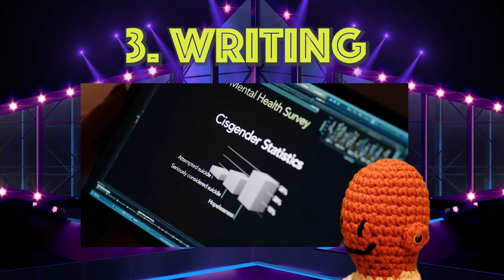Quantum Leap Review 1x12 - A Very Special Trans Episode | Quantum Leap Episode 12 | Let Them Play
New Quantum Leap Episode 12 is A Very Special Trans Episode ! Quantum Leap Review & Reaction quantumleap SUCKS . Let Them Play
30 years after the adventures of Dr. Samuel Beckett , Quantum Leap is back with a "Sequel" series revival, but how does it compare with the original series? Can they make a good show without Scott Bakula and Dean Stockwell? " including my thoughts about the Janice Calavicci. Price of Reason gives a Quantum Leap Review Today! Quantum Leap Episode 12 Review Today! Quantum Leap Ep. 12 Review Today! Quantum Let Them Play Review Today! Quantum Leap Breakdown! Quantum Leap Reaction! Quantum Leap Episode 12 Reaction! Quantum Leap Episode 12 Explained! Quantum Leap Episode 12 Breakdown! Quantum Leap 1x12 Review Today! Ep 12 Quantum Leap 2022 Episode 12 Review.

Cast:
Raymond Lee as Dr. Ben Song
Caitlin Bassett as Addison Augustin
Ernie Hudson as Herbert "Magic" Williams
Mason Alexander Park as Ian Wright

If you like channels like Nerdrotic , The Critical Drinker and HeelvsBabyface you may enjoy my other videos too.

Twitter.com/priceoreason
Instagram.com/priceofreason